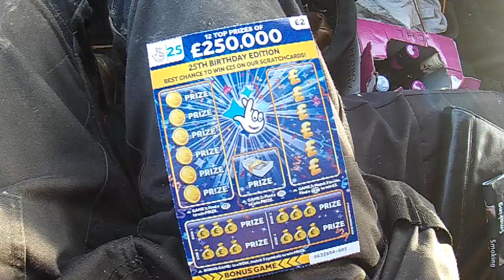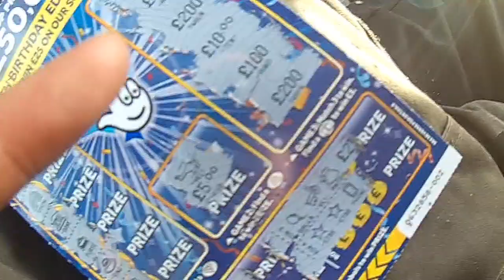£2 national lotto scratch card could it be a winner? merry xmas